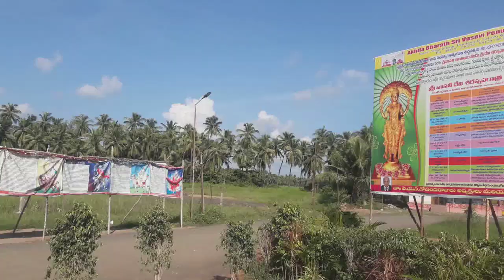వాసవి మాత జన్మ స్థలం మరియు వైశ్యుల కాశి... పెనుగొండ, పశ్చిమ గోదావరి జిల్లా.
V2 Vignaanam-Vihaaram

This video on Penugonda located in West Godavari district. It is a famous temple in Andhra Pradesh. Penugonda also known as " Kashi of Vysyas".

🎵 Track Info:

Title: Safety Net by Riot
Genre and Mood: Country & Folk + Happy